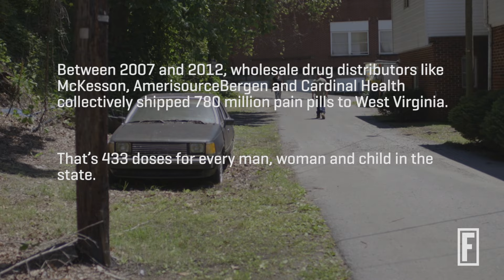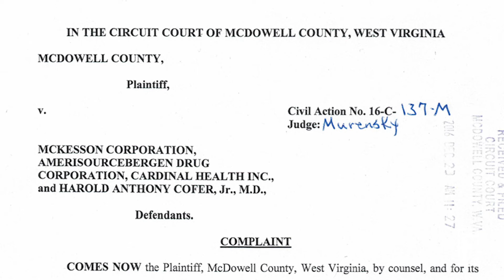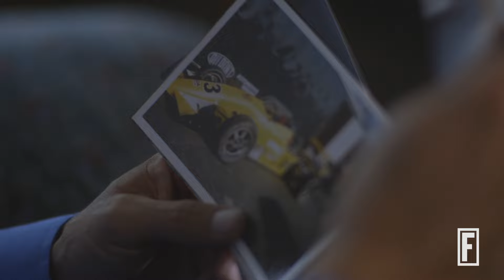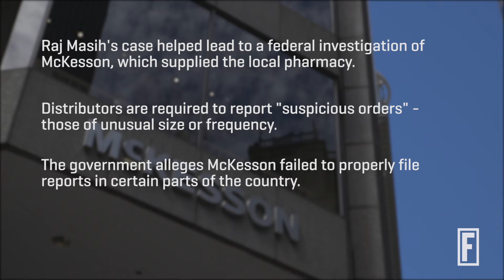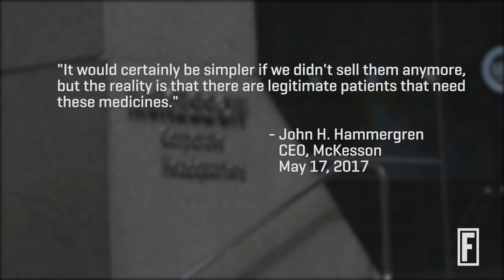Ground Zero of the Opioid Epidemic I Fortune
Devastated by addiction, West Virginia is fighting back with lawsuits against big drug distributors.